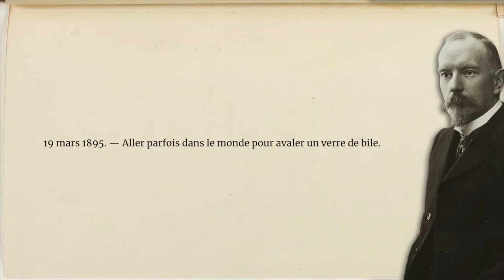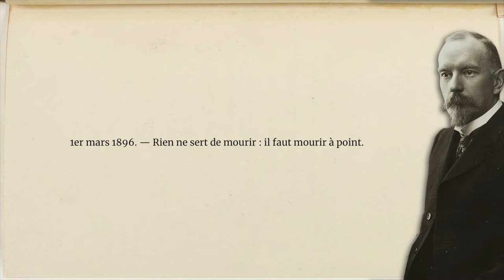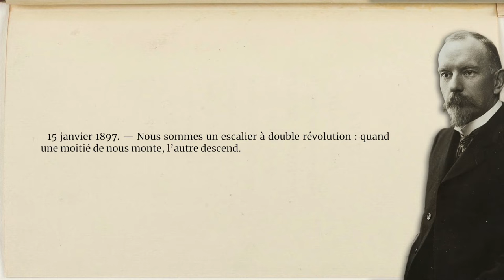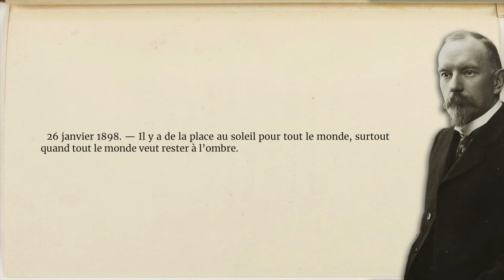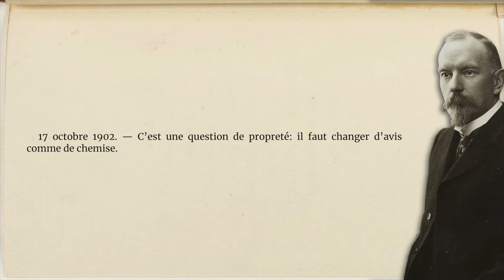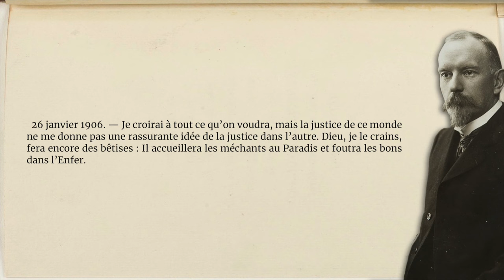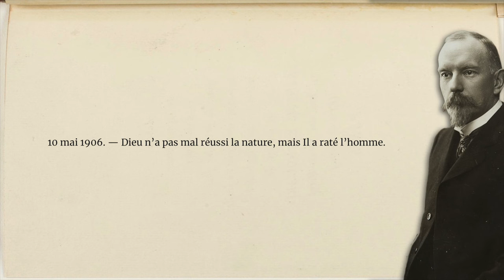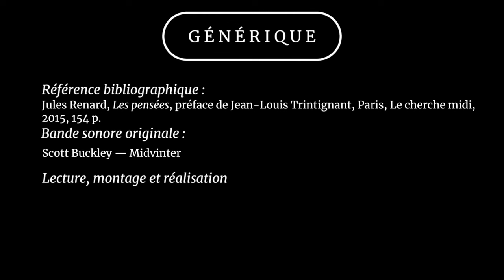⭕《 COLLER SON OREILLE À LA LUNE. 》⸺ JOURNAL de Jules Renard [# ②/2]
✍ *INTRODUCTION* :
  _« 11 mai 1894. — Il faut que notre Journal ne soit pas seulement un bavardage comme l’est trop souvent celui des Goncourt. Il faut qu’il nous serve à former notre caractère, à le rectifier sans cesse, à le remettre droit. »_

  _« 14 novembre 1900. — Je lis des pages de ce Journal : c’est tout de même ce que j’aurai fait de mieux et de plus utile dans ma vie. »_ *Jules Renard* [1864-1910].

⏳ *CHAPITRES* :
_1895_ :
0:02 — *19.03*
0:06 — _Introduction_
0:31 — *09.04*
0:47 — *21.05*
0:56 — *30.09*
1:05 — *30.09*
1:15 — *12.12*

_1896_ :
1:24 — *01.03*
1:33 — *14.08*
1:49 — *03.11*
2:02 — *13.12*
2:12 — *28.12*

_1897_ :
2:25 — *15.01*
2:38 — *28.05*
2:49 — *01.10*
3:01 — *Novembre*

_1898_ :
3:11 — *26.01*
3:23 — *Avril*
3:38 — *20.07*
3:49 — *23.07*
3:59 — *14.11*

_1899_ :
4:09 — *01.08*

_1901_ :
4:21 — *05.05*
4:29 — *17.11*

_1902_ :
4:43 — *20.01*
4:51 — *29.08*
5:01 — *26.09*
5:12 — *17.10*

_1904_ :
5:23 — *15.12*

_1905_ :
5:32 — *13.02*
5:43 — *27.02*
5:54 — *12.03*
6:04 — *27.07*
6:17 — *18.08*
6:25 — *26.12*

_1906_ :
6:34 — *26.01*
6:57 — *10.05*

_1907_ :
7:06 — *25.06*
7:19 — *08.09*
7:31 — *12.09*

_1908_ :
7:41 — *27.03*
7:52 — *26.09*

_1909_ :
8:03 — *22.08*
8:13 — *04/12*
8:23 — _Générique_

📖 *RÉFÉRENCES BIBLIOGRAPHIQUES* :
▪ « Journal Inédit : 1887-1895 », _in Les Œuvres complètes de Jules Renard,_ Paris, François Bernouard, 1925, 368 p.

▪ « Journal Inédit : 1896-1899 », _in Les Œuvres complètes de Jules Renard,_ Paris, François Bernouard, 1926, 328 p.

▪ « Journal Inédit : 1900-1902 », _in Les Œuvres complètes de Jules Renard,_ Paris, François Bernouard, 1926, 306 p.

▪ « Journal Inédit : 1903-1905 », _in Les Œuvres complètes de Jules Renard,_ Paris, François Bernouard, 1927, 296 p.

▪ « Journal Inédit : 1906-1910 », _in Les Œuvres complètes de Jules Renard,_ Paris, François Bernouard, 1927, 370 p.

🎵 *BANDE SONORE ORIGINALE* : Scott Buckley — Midvinter